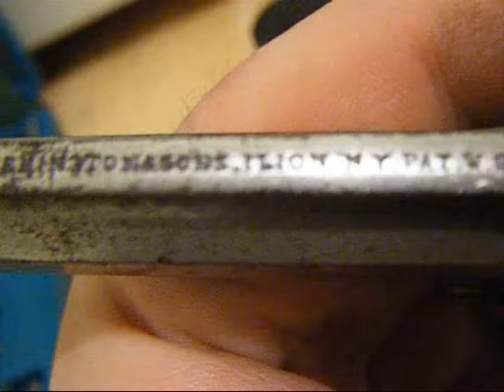Antique Remington Smoot 30 Rimfire 30rf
Antique Remington Smoot  30 Rimfire 30rf Pre 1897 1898